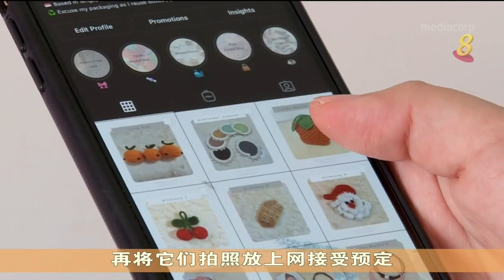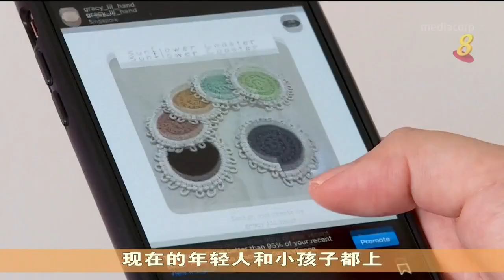农历新年将至 民众看中商机 制作应节工艺品抢攻线上市场